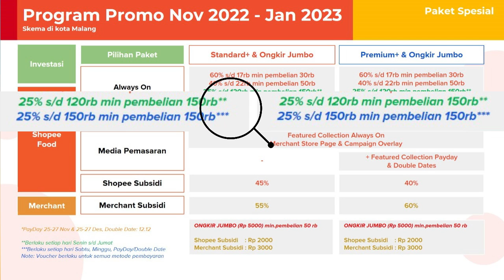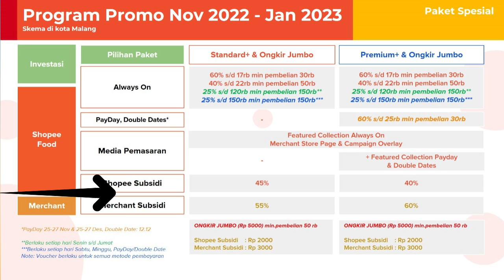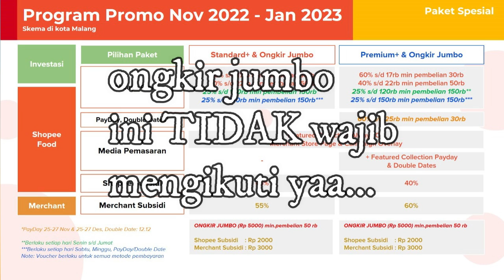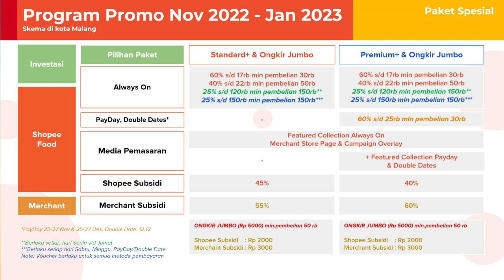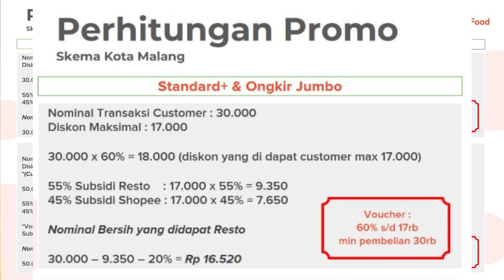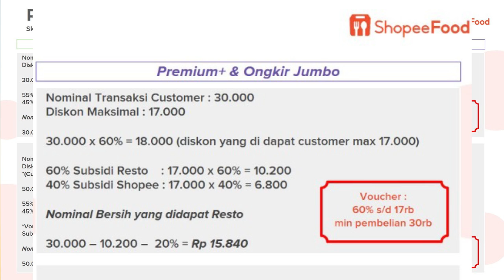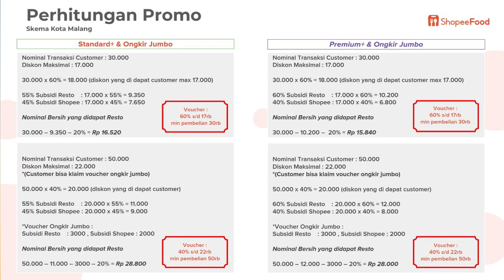REVIEW PROMO SHOPEE FOOD || SKEMA PROMO SHOPEE FOOD TERBARU || CARA MENGHITUNG PROMO SHOPEEFOOD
yuk simak video ini, video ini membahas tentang REVIEW PROMO SHOPEE FOOD || SKEMA PROMO SHOPEE FOOD TERBARU || CARA MENGHITUNG PROMO SHOPEEFOOD. Pada video tutorial ini berisikan tentang review promo shopee food terbaru, yaitu periode promo tanggal 14 november 2022 – 15 januari 2023. Dimana selain mereview skema promo yang baru, pada video ini juga di bahas tentang simulasi perhitungannya agar kalian tidak bingung.
terimakasih bagi sobat yang sudah melihat video REVIEW PROMO SHOPEE FOOD || SKEMA PROMO SHOPEE FOOD TERBARU || CARA MENGHITUNG PROMO SHOPEEFOOD, semoga video kali ini bisa memberikan informasi yang cukup untuk bisa membantu kalian dalam menentukan mau mengikuti paket promo yang mana..
tonton terus video video yang lain dari chanel TUTORIAL AN ya..